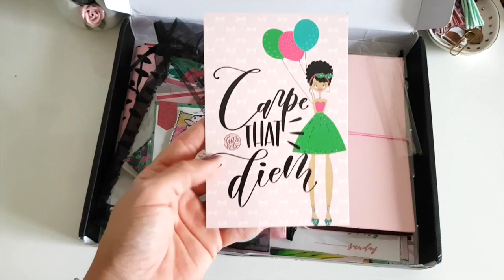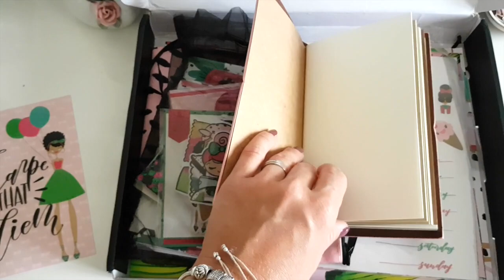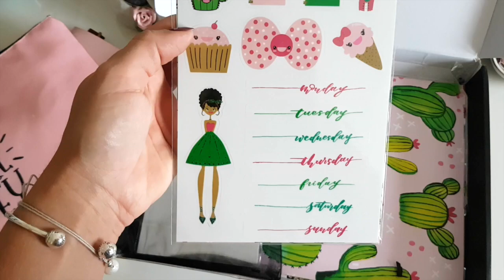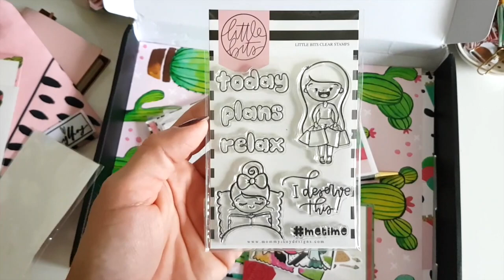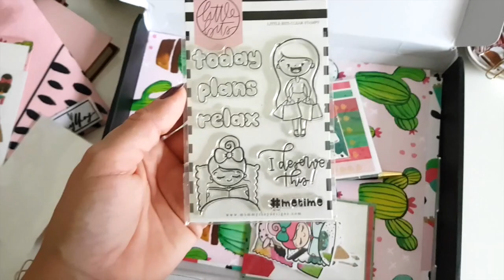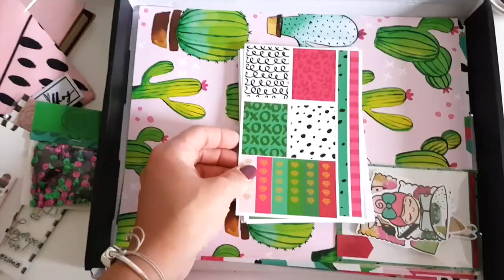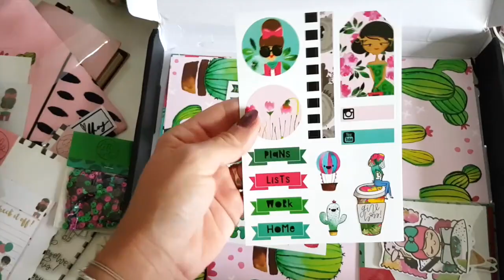J'OUVRE UNE BOX PLANNER : MOMMY LHEY LITTLE BITS AOUT 17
Hello les chatons,

J'ai déjà reçu un premier kit le mois dernier mais n'ai pas eu le temps de vous filmer un unboxing alors aujourd'hui je fais celui du kit d'août.

Pour info on reçoit toujours en décalé d'un mois.

Je suis vraiment conquise par ce kit, il  est de très bonne qualité et tous les mois on change de style.
Niveau prix on est à environ 37€ par mois frais de port inclus donc kif kif par rapport au PSK.

N'hésitez pas à me dire ce que vous en pensez en commentaire.

J'espère que cette vidéo vous plaira, n'hésitez pas à me le dire en commentaire et à liker.
Idem si vous avez des questions ou suggestions quant à de prochaines vidéos beauté, planner, DIY ... je serai ravie de vous lire.

- Mon Instagram : Happycrazymummy
- Mon Instagram spécial planner : Thefrenchplannergirl

Merci à toutes mes abonnées de me suivre .
Et bienvenue parmis nous aux nouvelles venues!